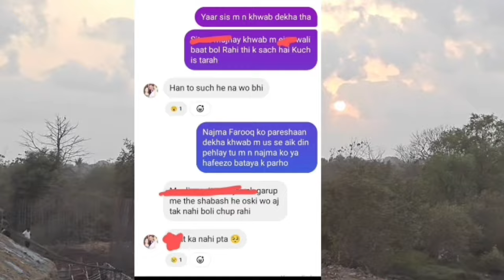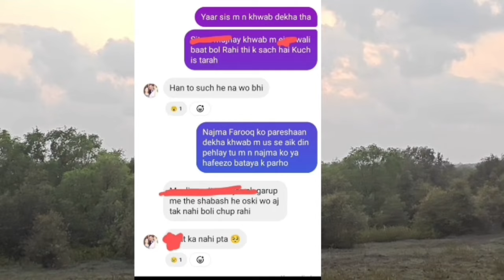ejaz ayat asgar ka sach nosheen ne batai hui chat leak😱Naina Salma sharukh expos😠